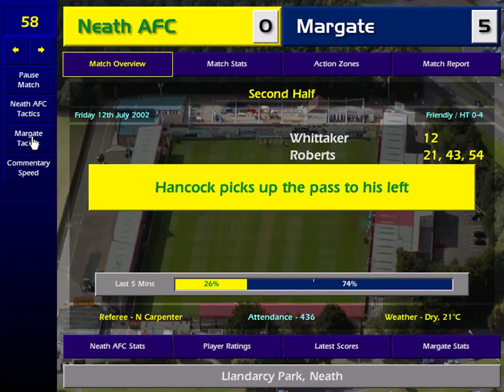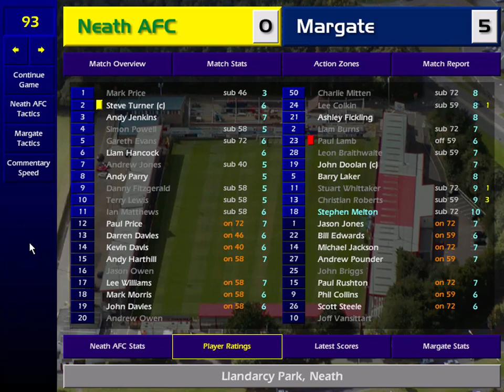Championship manager 00/01 - team Margate gameplay PC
G2P recommendation (Games to Play)

Just a little bit of gameplay:
- reading news,
- training,
- player and staff search,
- biding, buying players and staff,
- scouting,
- squad setup,
- preseason match.